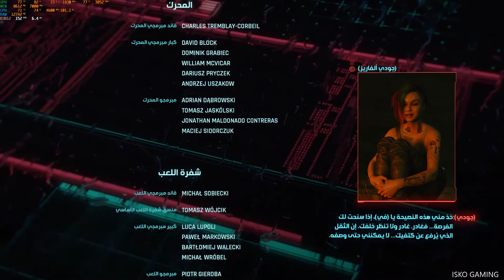اجمل واروع نهاية في لعبة سايبر بانك Cyberpunk 2077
نبزة عن النهاية اخترت ضل مع بانام والرحالة بداية اللعبة اطفال الشوارع
Cyberpunk 2077
سايبر بانك طريقة تركيب مودات العاب كمبيوتر جديدة |العاب دقة عالية |العاب مغامرات|

High quality games
New mission complete
Norway mission
Finland mission
France mission
England mission
4k computer games
تختيم مهام فرنسا
تختيم مهمام فنلندا
تختيم مهام ايرلندا
تختيم مهام النرويج
تختيم مهام انكلترا
تركيب مودات وحل جميع الالغاز اضافة الى اماكن الدروع ونقاط المهارة
Update xp
High level
Power point

ملخص احداث قصة اساسن كريد فالهالا موت داغ وانقاذ سيغورد موت فولكي (PART3)